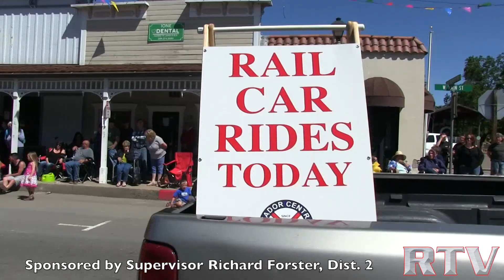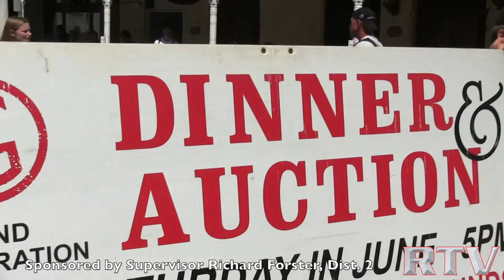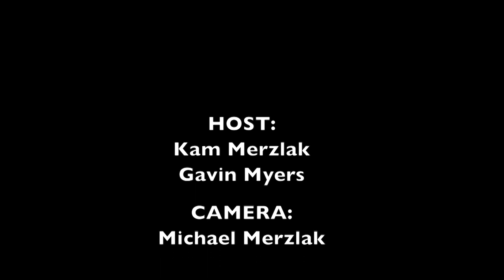141st Annual Ione Homecoming Parade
Pre-parade interviews with Kam Merzlak talking to parade participants followed by full coverage of the parade MC'd by Gavin Myers and Kam Merzlak